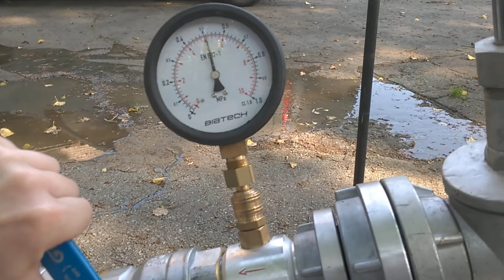Badanie hydrantów podziemnych - GASMAR Bielsko-Biała